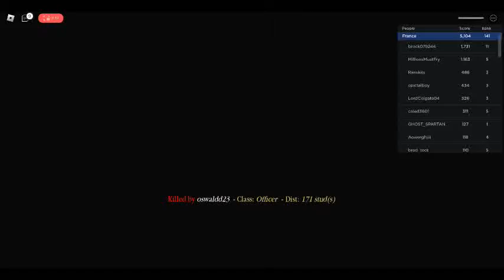Roblox Entrenched: France recovers from giant loss!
France seems to be getting destroyed, until they make a massive comeback!